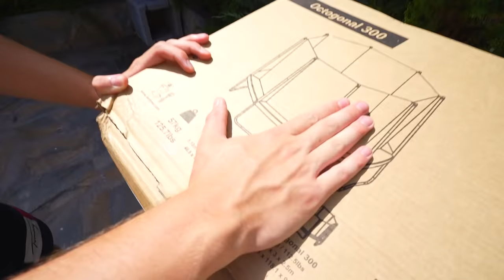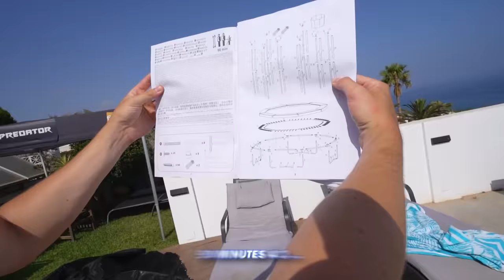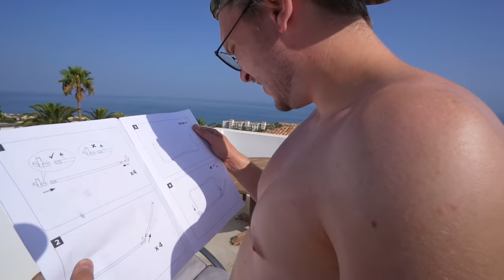J'ai construis un TRAMPOLINE à la VILLA, ça se termine à l'Hopital 🚑 🤕